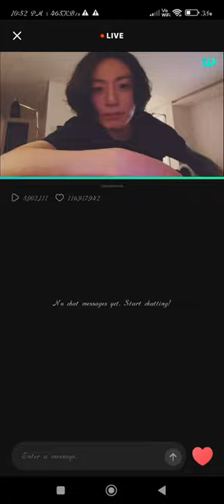jungkook💜 #💜ᗷTS⟭⟬💜army girl pls follow for more videos🎥